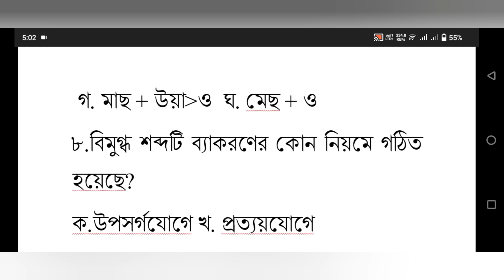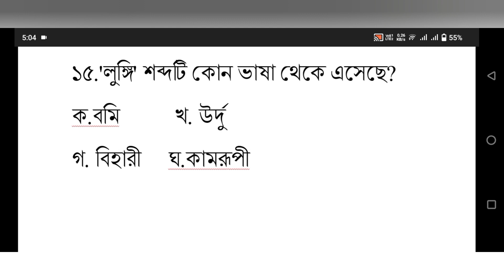Primary job exam preparation 2023.How to get primary job? How to get 70 marks in primary exam.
প্রাইমারে শাজেশন

Dear job seeker, In this video you will find Important suggestions for primary teacher exam preparation in 2023 and primary teacher exam preparation!!

Today's tutorial is very important for primary teacher exam preparation, this video class will be helped with the primary suggestion, primary exam, primary model test, primary question pdf, primary exam preparation 2023. At this moment everyone wants to know when the primary exam date 2023 will be held. They are also known as primary exam date 2023 latest update. primary exam kobe hobe or primary niyog kobe hobe, Don't worry about this primary exam news. You know primary teacher exam 2023 According to the recruitment notification, the primary teacher recruitment test will be held on this April. The primary teacher recruitment test will be held for the stage on the next month. The second stage will be the primary recruitment test on you will receive the updated news of the primary teacher recruitment 2023 exam on this channel. If you want to finish primary exam preparation 2023 or primary prostuti 2023, the right way. You have to read different primary exam preparation Bangla, primary exam preparation English, primary exam preparation math, and primary exam preparation recent gk. Many people want to know which primary preparation book will be better for Primary Exam Preparation 2023.